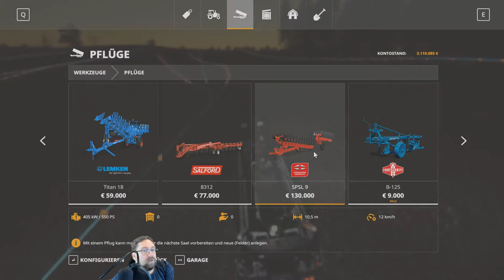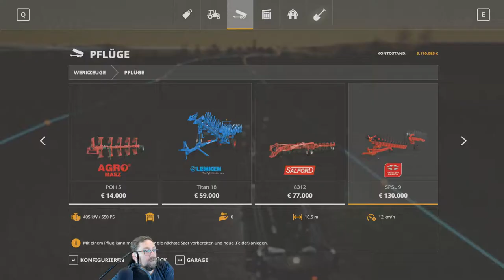Lets Play Irgendwo in Thüringen 2 v 2.0 folge 443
mal sehen wie lange Feldarbeiten gehen wegen Frostgefahr